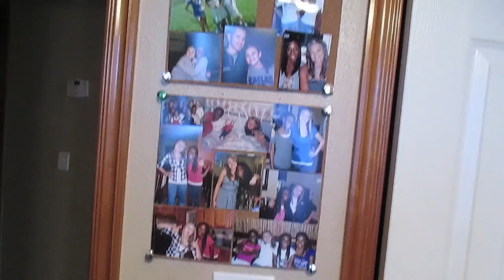Room Tour!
A room tour was requested so I figured, why not! And no...my room IS NOT messy. Enjoy:)

Hey Guys! Adair Alexandra here. I finally decided to start my own YouTube channel, but I need all of your guys's help! Thanks a ton! :)